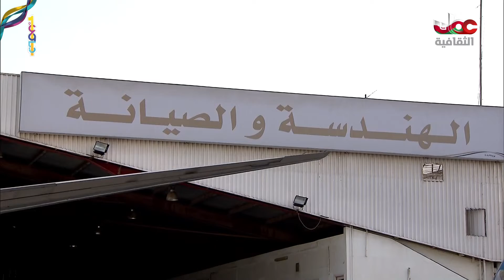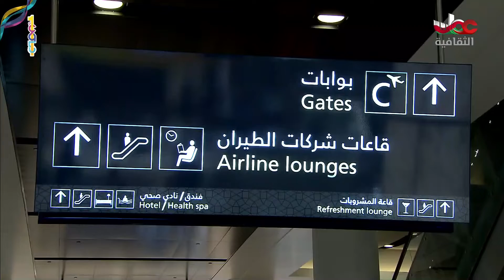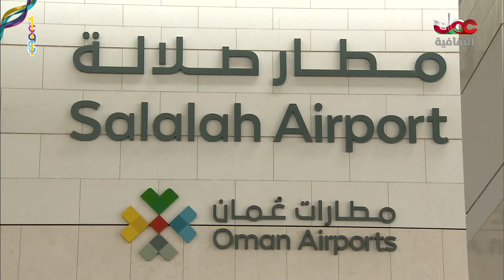التحليق في سماء التنمية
جميع الحقوق محفوظة لتلفزيون سلطنة عمان